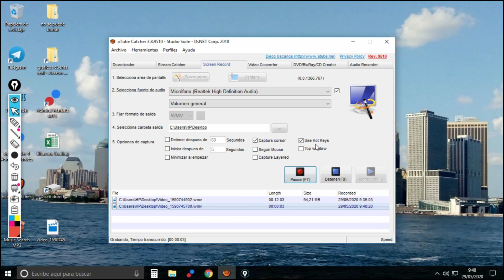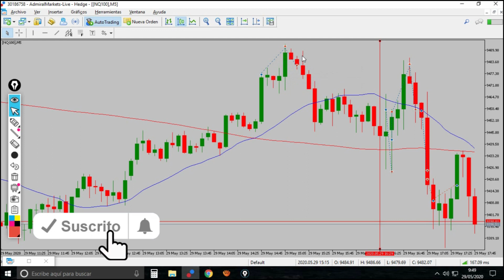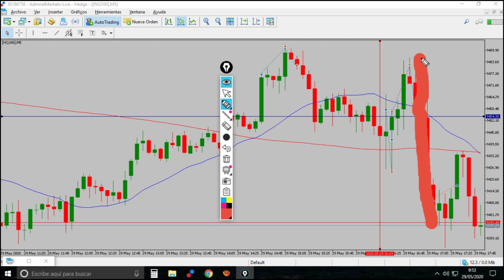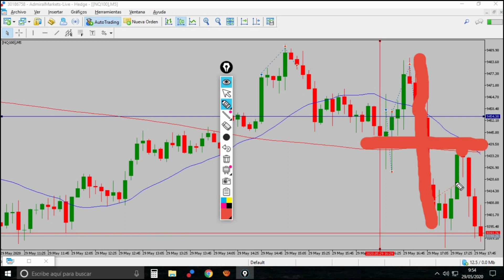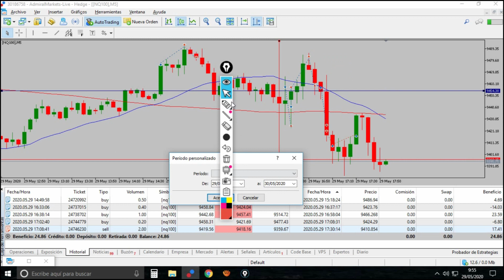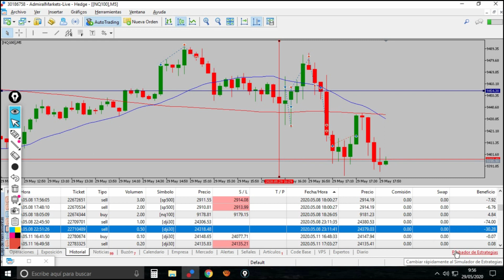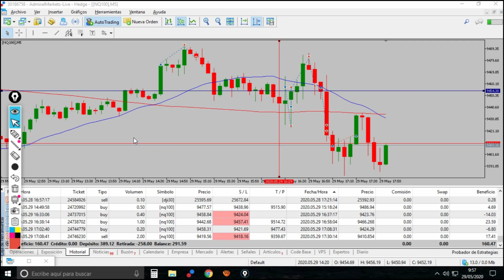💃🏼 🕺🏼 🚶🏼‍♀️Estrategias de Trading 💃🏼 🕺🏼 🚶🏼‍♀️ NASDAQ100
SEPTIMO  mes con cuenta real con un capital de 1000 USD.

Video blog dedicado a registrar el aprendizaje de ALEJANDRO AYALA, como un TRADER profesional de OLIVER VÉLEZ, con el programa iFundtraders, Aquí encontrarás sus avances, fracasos, métodos de estudio, consejos, y muchas anécdotas